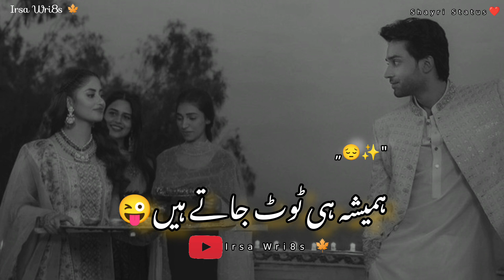Hamesha He Toot Jaty Ha Irsa Wri8s 🍁 || Sad Shayri || Whatsapp Status